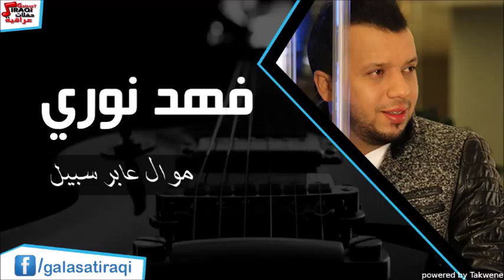فهد نوري - موال عابر سبيل | اغاني عراقي